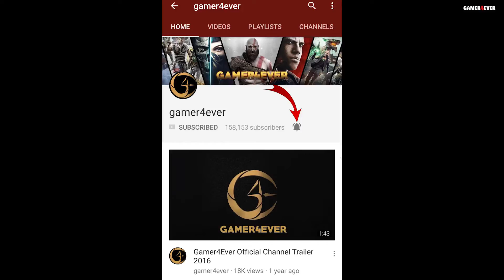ONRUSH Car Smashing Racing Game Part 2 - SMASH SMASH SMASH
ONRUSH New PS4 Car Racing Game Footage by gamer4ever